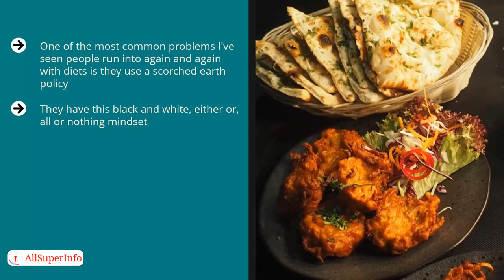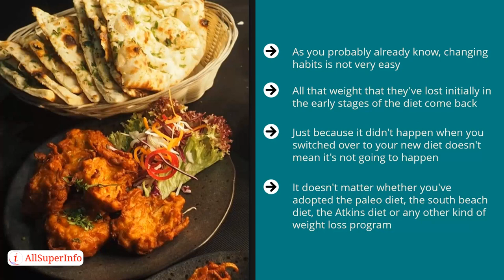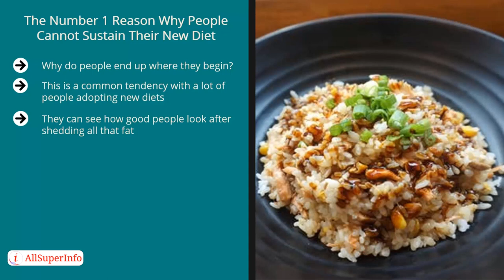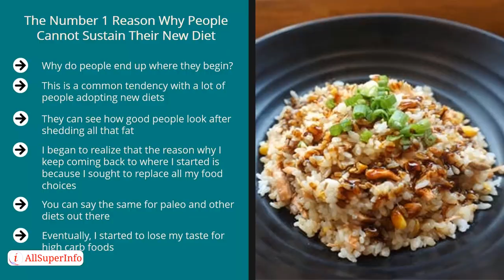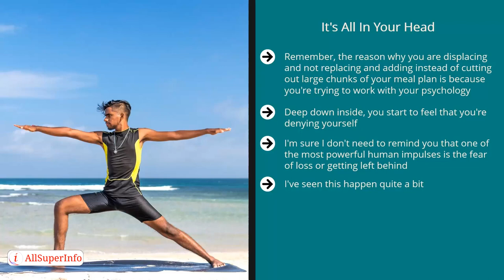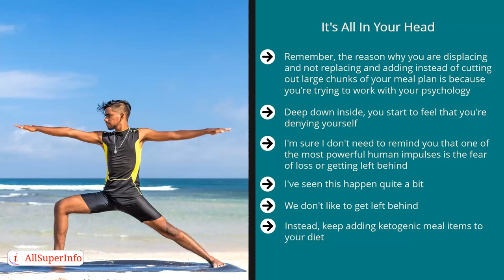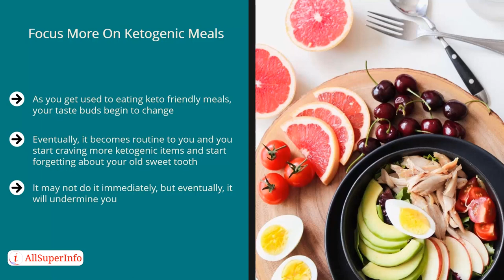05 Keto Diet Step Number 1 Displace, Do Not Replace